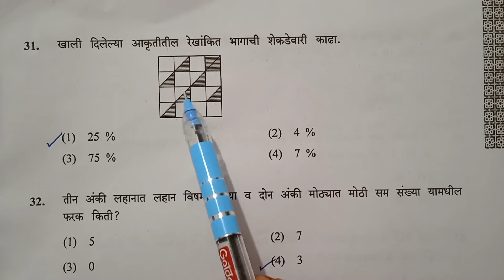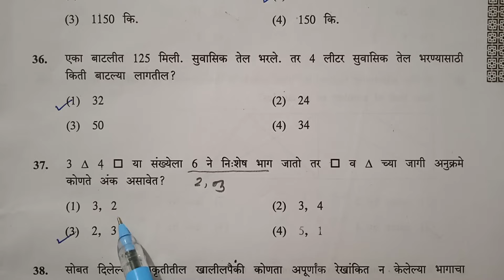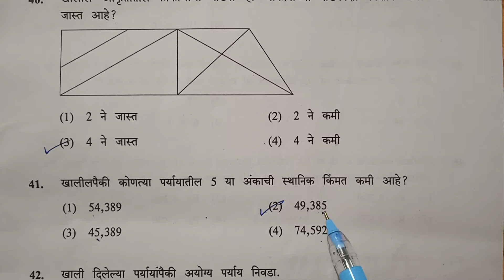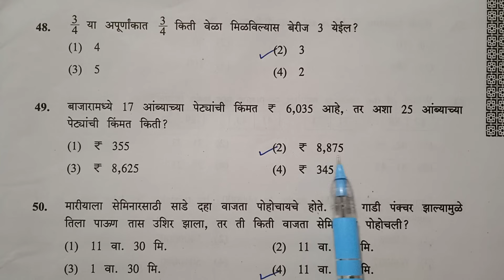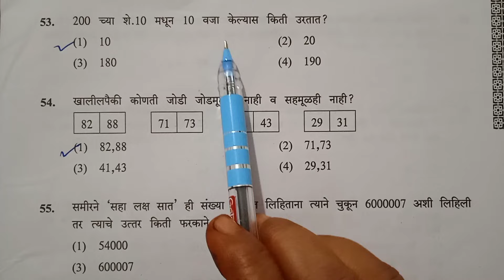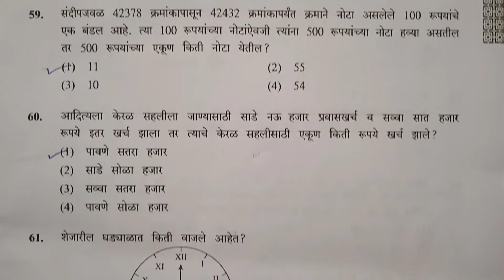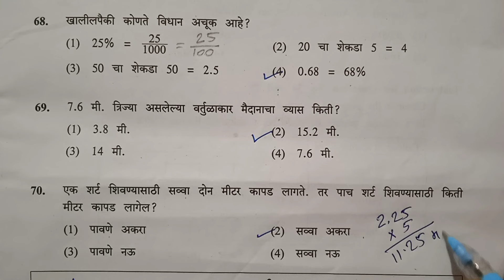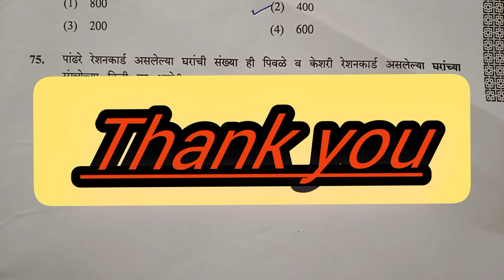पूर्व उच्च प्राथमिक शिष्यवृत्ती परीक्षा | गणित | इयत्ता 5वी स्कॉलरशिप परीक्षा | Scholarship Exam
पूर्व उच्च प्राथमिक शिष्यवृत्ती परीक्षा इयत्ता 5 वीजूलै 2022#स्कॉलरशिप परीक्षा Scholarship exam#std 5th#paper no.1#पेपर क्र.1#विभाग 2#Mathematics#गणित#Jyotsna Pawar#by Tawar madam#तवर मॅडम #
शिष्यवृत्ती स्कॉलरशिप स्पर्धा परीक्षा अभ्यास प्लेलिस्ट